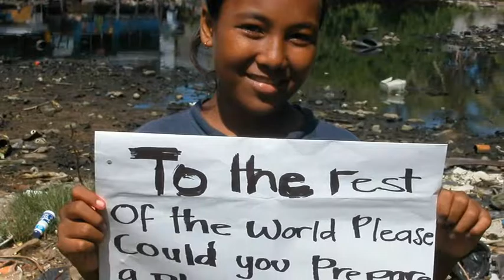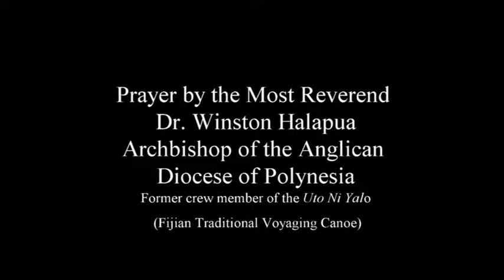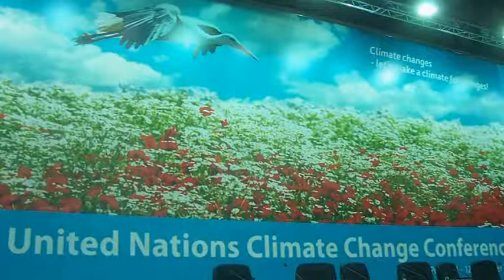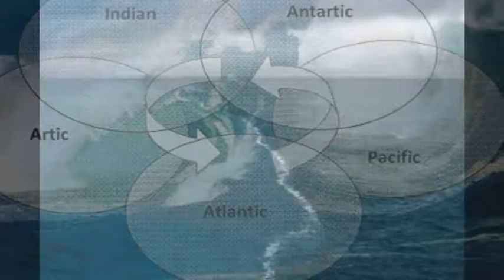Prayers for Before and After Paris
Two prayers written and read by The Most Reverend Archbishop Winston Halapua of the Diocese of Polynesia, Anglican Church of Aotearoa / New Zealand and produced by Rev. James Bhagwan, Secretary for Communication and Overseas Mission of the Methodist Church in Fiji and Chaplain/Trustee of the Traditional Voyaging Canoe the Uto Ni Yalo.
The prayers relate to climate change, care for the Moana (Ocean), cyclone Winston and the Post Paris Climate challenges.